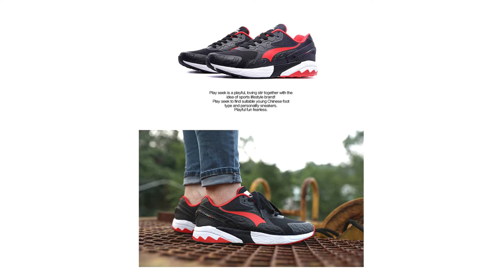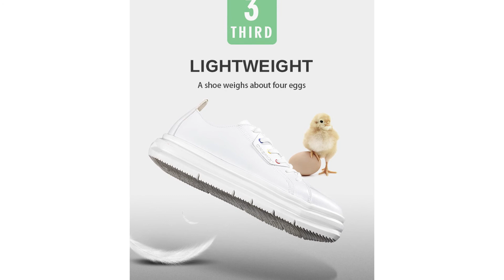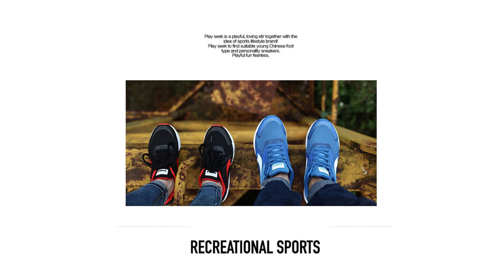Men Running Shoes for Women Retro Classic Athletic Trainers Sports Shoe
(1)What you see is what you get, our products are all from Chinese original brand factory. They are all top quality.

(2)We Ship shoes without box. Reasons as below:

a. Based on a lot of experience, most of shoes boxes are broken when buyers receive them due to long and different journey.

b. If we ship shoes with boxes, weight will be more heavy ,for so many buyers have to pay taxes.

We want our buyers just spend less money to get the same product.

c. Buyers care shoes rather than boxes.
We will put shoes in much lighter and safer material in every package.

We ensure our buyers will receive them in good condition.

a. Prepare a blank paper and Place your foot on the blank paper.

b. Mark the end of your heel and the tip of your longest toe.

c. Measure the length with a ruler and find out the size at below chart.

(1)Space high-frequency  pressing technology : With the introduction of Space high-frequency pressing technology, they are tall and straight round, not easy to deformation and good wear resistant after the shoes are finalized the design. What is more, comfortability and aesthetic are vastly improved.